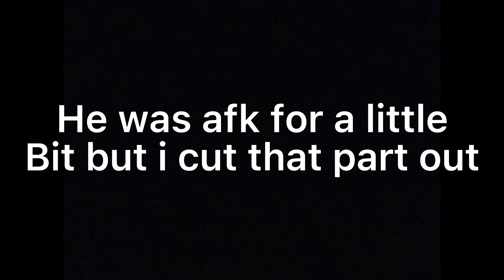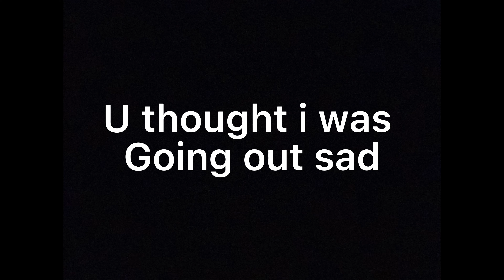Wwe 2k22 pvp (Rage)